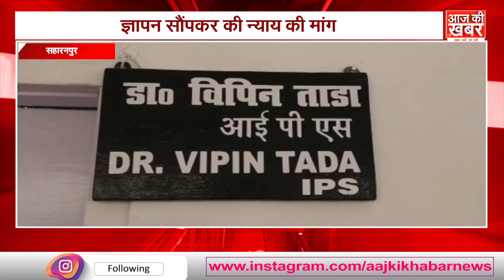UP News Today ! आज 16 June 2023 के मुख्य समाचार बड़ी खबरें | PM Modi | CM Yogi